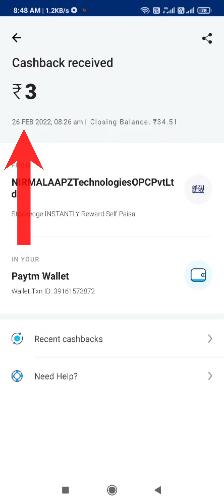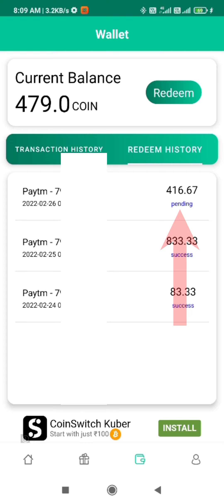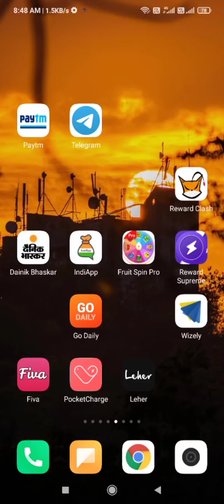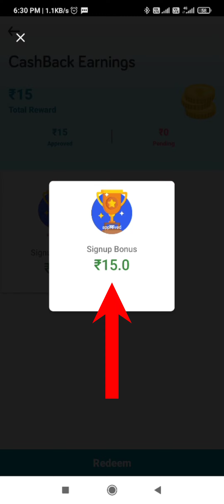New self earning application | scratch card app | free Paytm cash earning application | new Campaign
Unocoin campaign 10₹- homescreen me            📌{New User singup} 📌 -

refer code - JwFjRk

new scratch card earning application
Mrewards earning application
cycle dekho earning application
new campaign
telegram new campaign

1-  Paytm earning apps 2022
2 -  New earning app today
3 -  Paytm earning app
4 -  Best self earning app. 2022
5 - new loot offer today
6 - Paytm earning app 2022
7 - new earning app 2022
8 - earn money game App
9 - earn Paytm money app
10 - Paytm cash game
11 - best application earn money
12 - Paytm money earning app
13 - how to earn money
14 - how to earn money in Paytm
15 - earn Paytm cash daily
16 - work from home job
17 - today daily earning app
18 - New Daily earning app
19 - daily earning app
20 - best earning app for Android
21 - New daily earning app 2022
22 - new online money app
23 - new online part time job
24 - best self earning app
25 - self earning app
26 - best self earning apps for PayTM
27 - self earning app for PayTM
28 - earn Paytm cash
29 - earn Paytm cash playing game
30 - play and win Paytm cash
31 - earn Paytm cash play game
32 - Paytm money offer
33 - Paytm loot offer
34 - Paytm cashback
35 - Paytm free cashback
36 - earn online money
37 - earn free Paytm cash
38 - new apps
39 - earning apps
40 - trending earning app
41 - new task earning app
42 - new task earning app today
43 -new tasks earning application 2022
44 - best PayTM cash earning app
45 - best earning app 2022
46 - free Paytm cash
47 - Paytm loot
48 - Paytm lovers
49 - earning application 2022
50 - earning app today 2022
51 - self earning app
52 - new self earning app 2022
53 - new self earning app
54 - new online earning app
55 - new online earning app 2022
56 - new online earning app today
57 - online earning app
58 - online new earning
59 - Play Store earning application
60 - Play Store Paytm cash earning app
61 - Play Store self earning app
62 - play store trusted earning application
63 - Play Store application
64 - APK earning application
65 - new refer earning application
66 - new referral earning app
67 - new refer and earn application 2022
68 - refer and earn Paytm cash
69 - refer and earn free Paytm cash earning application
70 - play and win Paytm cash
71 - scratch card earning application
72 - scratch and win Paytm cash
73 - spin and win Paytm cash earning app
74 - kamane kab best self earning app
75 - online Paisa kaise kamae
76 - online Paisa kamane ke tarike
77 - Ghar baithe Paisa kaise kamae mobile se
78 - mobile se Paisa kaise kamae
79 - online app se Paisa kaise kamae
80 - mobile se Paisa kaise Kama sakte hain
81 - application se Paytm cash kaise kamaye
82 - Paytm mein Paisa Dene wali application
83 - free Paytm cash paise Dene wali application
84 - free mein Paisa kaise kamae
85 - mobile mein app download karke paise kamaye
86 - make money online
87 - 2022 me Paisa kaise kamae
88 - Paytm mein paise kamane ke tarike
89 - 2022 Paytm cash earning application loot
90 - roj  paise kamaye
91 - paytm earning app 2019 today
92 - Paytm earning app 2020 today
93 - paytm earning app 2021 today
94 - paytm earning app 2022 today
95 - Indian earning app